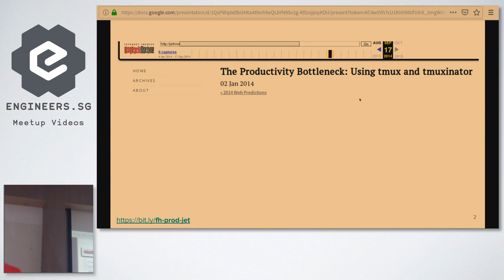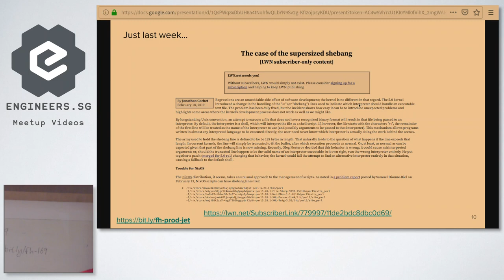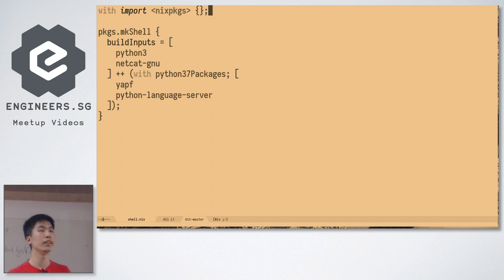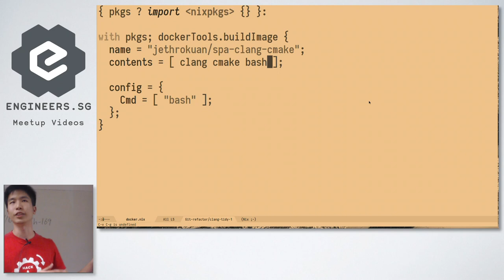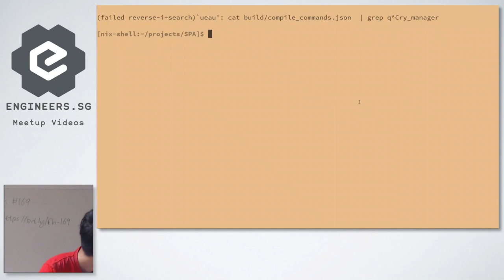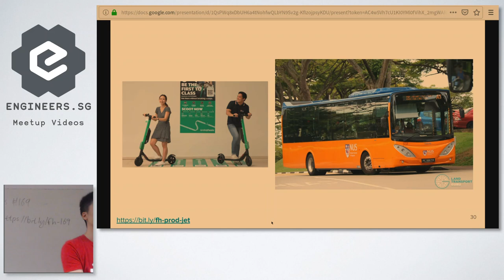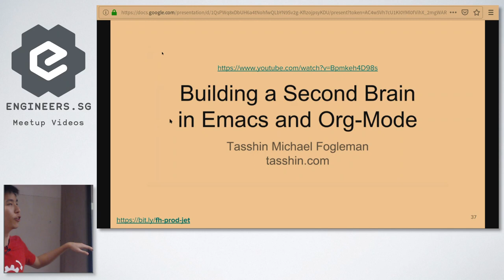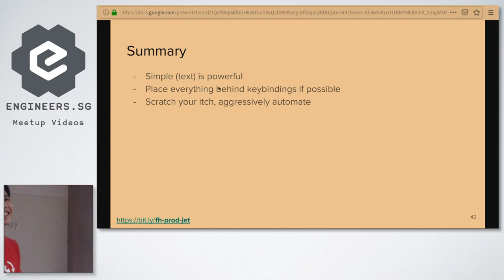Productivity with Free Software - NUS Hackers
Friday Hacks #169
Speaker: Jethro Kuan (NUS Hackers)

We discuss various Linux distributions, window managers, shells, editors, and other tools in an attempt to create the ideal computing environment from free software. Come to find out about software you might not have heard of, how to use that software to transform your life, share some new tools, tips, and ideas, and maybe even defend the software you use.